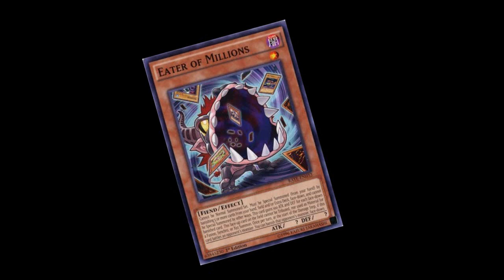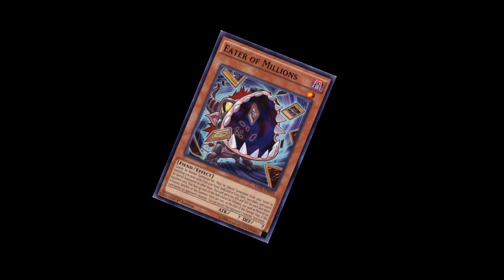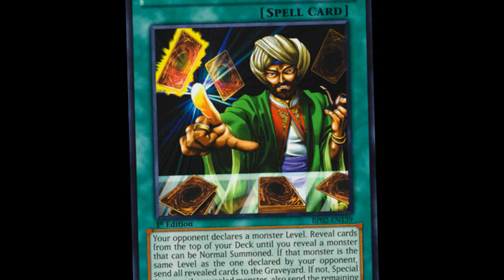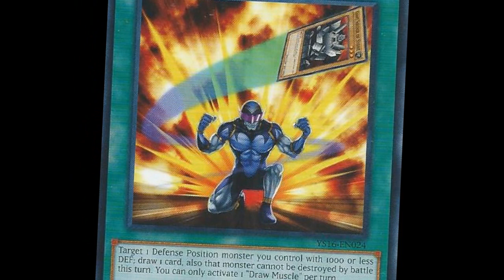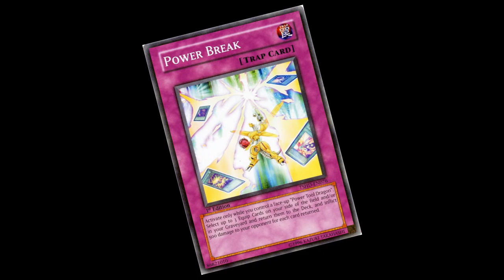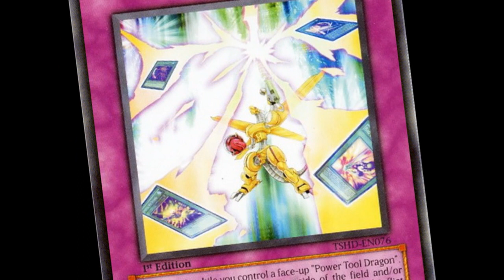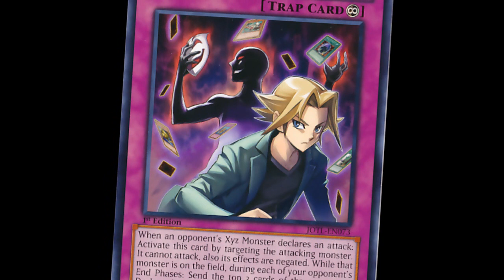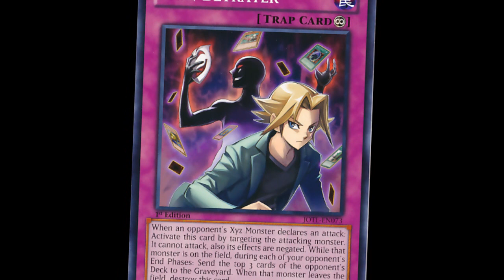10 Yugioh kártya, melyeken Yugioh kártyák vannak (2. rész)